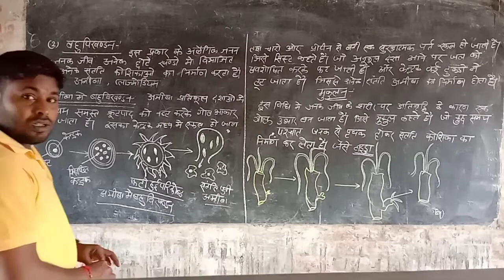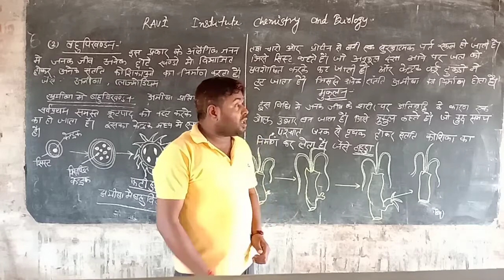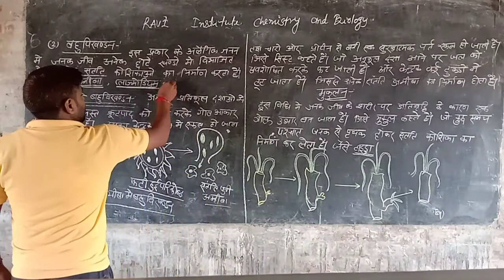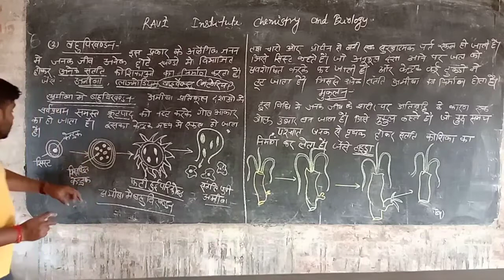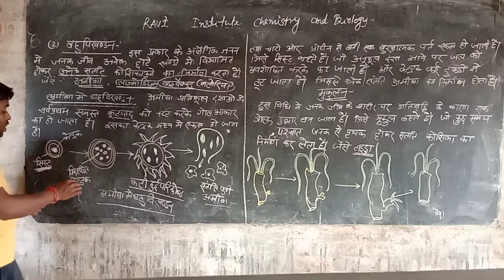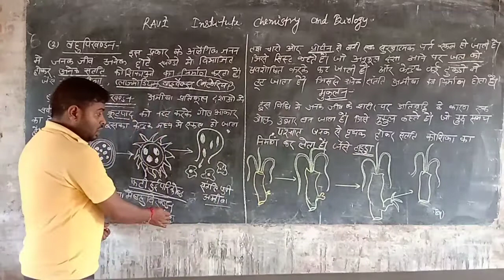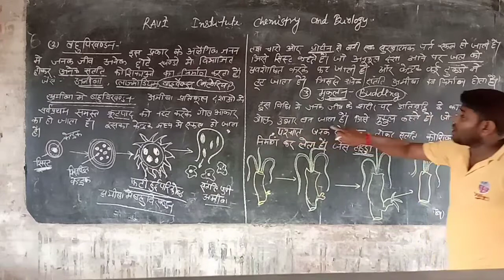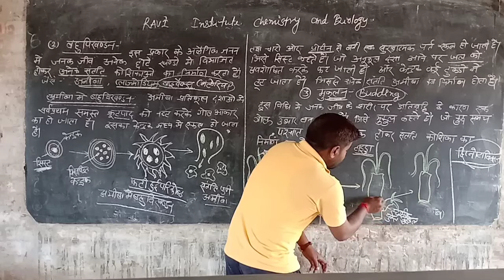12th biology PART 5 Reproduction in organism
Multiple and budding reproduction